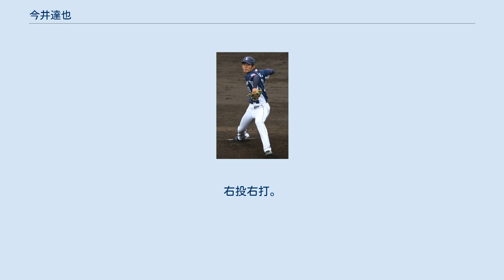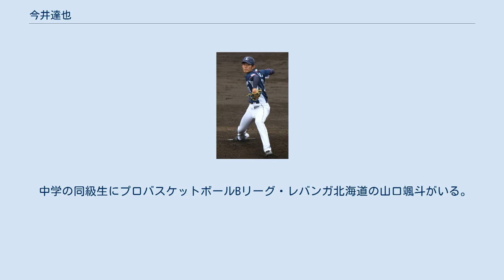今井達也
今井 達也（いまい たつや、1998年5月9日 - ）は、栃木県鹿沼市出身のプロ野球選手（投手）。
右投右打。
 小学1年から野球を始め、鹿沼市立西中学校時代はクラブチームの鹿沼レッドソックスに所属し全国野球大会に出場した。
 中学卒業後は作新学院高等学校に進学。
 2年夏は栃木大会で背番号「11」でベンチ入りし、準決勝白鷗大学足利戦で先発するも、四球と大下誠一郎のライト前ヒットでピンチを招き、二死一、三塁からライトスタンドへの同点3点本塁打を打たれ、1回被安打3与四死球2失点3で降板した。
國學院栃木との決勝戦では6回からリリーフ登板したものの制球が定まらず、相手打者に対して頭部死球を与えるなど結局1回1/3を被安打1与四死球4で降板した。
チームは夏の甲子園大会出場を果たしたものの今井はメンバー外となった。
一方同期の入江大生は背番号「11」としてメンバー入りし、3回戦九州国際大付戦で1イニングを無失点に抑えている。
 2年秋の秋季栃木県大会では背番号「1」としてメンバー入りし、準決勝で文星芸大付戦に先発するも暴投により決勝点を許し、1-2で敗れた。
2年冬の期間は監督の小針崇宏の「ピッチャーはマウンドでひとり」という育成方針によって、マウンドでの孤独感や自身に向き合う時間の確保のため、1人で練習に励んだ。
 3年春の栃木県大会では2番手格の入江に実戦経験を積ませるというチームの方針から、今井の登板機会はなく、入江が背番号「1」を背負ったものの準々決勝で県立栃木工業に敗れベスト8に終わった。
これをきっかけに入江は一塁手へコンバートした。
 エースとして迎えた3年夏の甲子園大会では初戦の尽誠学園戦で自己最速となる151km/hを記録すると、その後の花咲徳栄戦では自己最速を更新する152km/hを計測し、プロから注目された。
決勝の北海戦では9回1失点の好投で優勝投手となった。
同大会では全5試合に登板し、41イニングで44奪三振、自責点5（防御率1.10）と快投を見せた。
 甲子園の後はU-18アジア野球選手権大会に出場し、決勝の台湾戦では5回1失点と好投し、2大会ぶり5度目の優勝に貢献した。
 2016年9月16日にプロ志望届を提出し、2016年度ドラフト会議にて埼玉西武ライオンズから単独1位指名を受け、契約金1億円プラス出来高払い5,000万円・年俸1,300万円（金額は推定）で契約した。
同年オフにFAで楽天に移籍した岸孝之の背番号「11」を背負うこととなった。
 2017年は高卒新人ながら春季キャンプA班に抜擢されたが、右肩関節唇の炎症により離脱。
その後順調に回復し、4月15日のイースタン・リーグ公式戦で実戦デビューを飾り、7月13日のフレッシュオールスターゲームではイースタン選抜の先発を務め、1回を無失点に抑えた。
しかし5月には右肩の違和感、8月には右肩の炎症と故障に悩まされ、ルーキーイヤーは二軍で7試合の登板に留まり、オフは現状維持の推定年俸1,300万円で契約を更改した。
 2018年、未成年でありながら1月末に所沢市内で喫煙していたと外部から球団に情報が寄せられ、2月6日に厳重注意処分として、5月までユニフォーム着用禁止および対外試合出場停止が課せられた。
4月30日に5月1日付で未成年喫煙による処分が解除されることが発表された。
6月13日の東京ヤクルトスワローズ戦（メットライフドーム）でプロ初登板初先発を果たし、6回1失点でプロ初勝利を挙げた。
デビュー戦で先発勝利を挙げたのは球団では松坂大輔以来であった。
6月23日の千葉ロッテマリーンズ戦では4回4失点でプロ初黒星を喫したものの5回降雨コールドによりプロ初完投が記録された。
7月10日に登録抹消となり、同21日の一軍再昇格後も2度登録抹消を経験したが、この年は一軍で15試合（14先発）に登板。
5勝5敗・防御率4.81という成績でオフに500万円増となる推定年俸1,800万円で契約を更改した。
 2019年は自身初の開幕ローテーション入りを果たすと5月5日の東北楽天ゴールデンイーグルス戦（メットライフドーム）でプロ初完封勝利を挙げた。
これは令和の完封勝利第1号だった。
この年は発熱で先発を回避した試合や腰痛で登録抹消された時期があり規定投球回には到達できなかったものの...